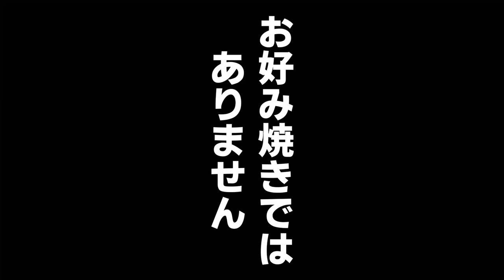【ダイエットレシピ】豆腐&キャベツ焼き♪お好み焼きではありません☆節約痩せメニュー【Diet Recipe] Tofu & Cabbage Bake ☆Savings slimming menu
私は、これでお腹を満たし、痩せた事があります♪
一度、作ってみて下さい☆

Diet Recipe] Tofu & Cabbage Bake ☆
豚バラ（豚こまでもベーコンでもOK）50g
桜エビ　お好み量（入れなくても他のでもOK）
かつおだし　3g

作り方
①キャベツを切る
②ポリ袋にキャベツの千切り・塩・かつおだし・桜エビ・片栗粉を
　入れて良く混ぜる
③木綿豆腐をボールに入れて、②の材料を良く混ぜる
④サラダ油を引き、豚バラ投入
⑤③の材料を投入して、良く焼く
（蓋しめて3分、ひっくり返して3分）

0:00 始まり
00:10 キャベツを切っていく
00:22 ポリ袋に材料に入れていく
01:30 焼いていく
03:38 ダイジェスト

京セラ スライサー コンパクト 調理器セット 日本製 セラミック サビない 薄切り / 千切り / おろし 除菌漂白 OK ブラック CS-400-FP

Hello everyone! I am a 41 year old former restaurant owner, Kou'sKitchen... ♪
I once filled my stomach with this and lost weight!
Please try to make it once☆.

To those who think "I'm not good at cooking, I don't have time, I want to save money...", this channel is for you!
I'm posting this channel to make it as easy and authentic as possible so that you don't fail.
I am posting this channel with the aim of making it as easy and authentic as possible without making any mistakes☺.
I am trying my best to be a cookery researcher!

Ingredients: (1 serving)
1/4 cabbage
1 tofu (cotton (momen) tofu)
50g pork belly (or bacon)
1 tablespoon katakuriko (potato starch)
1 tablespoon salad oil
As much sakura shrimps as you like (you can use other shrimp even if you don't add them)
3 g bonito stock

Directions
1) Cut cabbage.
Put shredded cabbage, salt, bonito stock, sakura shrimps and potato starch in a plastic bag.
　Mix well.
Put tofu in a bowl and mix the ingredients of ② well.
4) Pour salad oil and add pork belly.
(5) Add the ingredients in (3) and cook well.
(Close the lid and cook for 3 minutes, turn over and cook for 3 minutes)

0:00 Start
00:10 Cutting cabbage
00:22 Put ingredients into plastic bag
01:30 Baking
03:38 Digest

Recommended products
Kyocera Slicer Compact Cooker Set Made in Japan Ceramic Rustproof Thin Slicer / Shredder / Grater Sterilization Bleach OK Black CS-400-FP